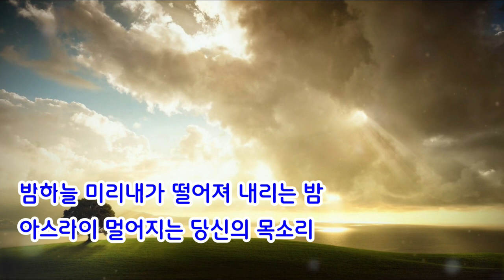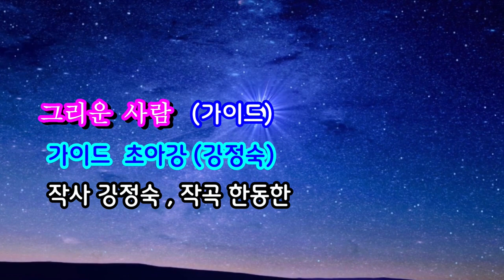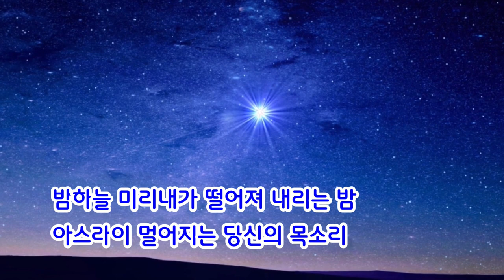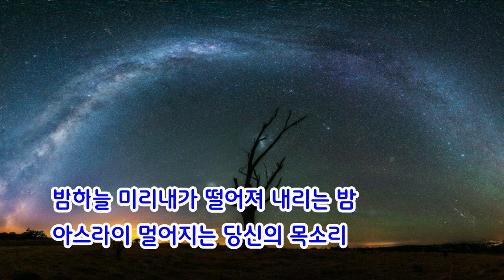가이드@그리운 사람@작사 강정숙@작곡 한동한